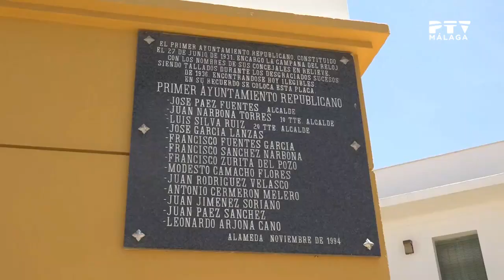MálagaTeVe| Navidad Alameda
Hablamos con el alcalde de Alameda, José García,  para informar que este municipio malagueño será el primer municipio en encender este año en Europa su alumbrado navideño